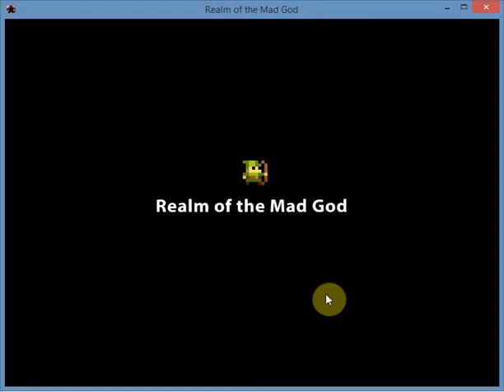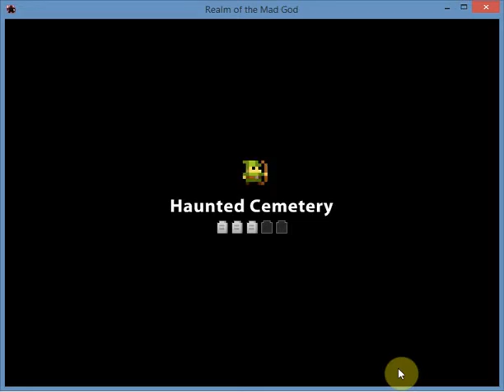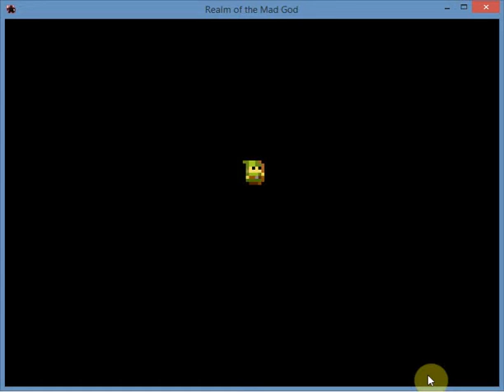Realm of the mad god #112 attack of the toof